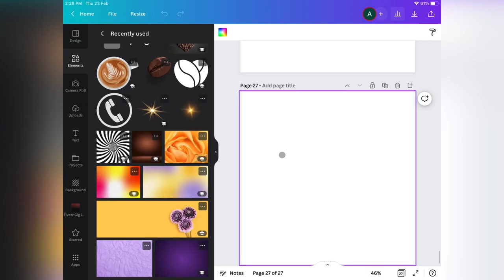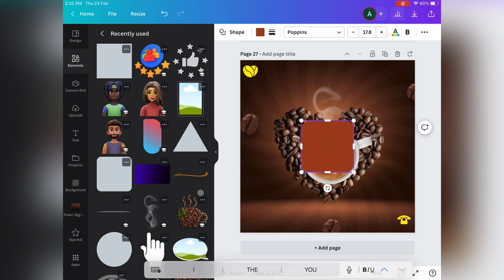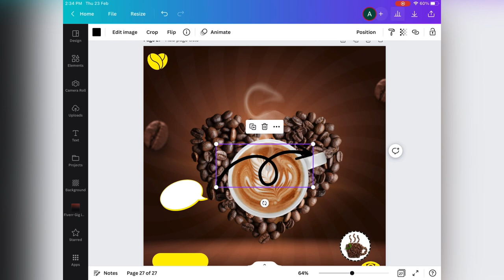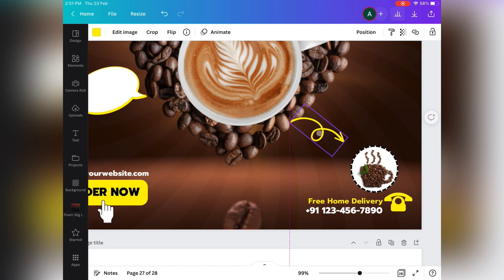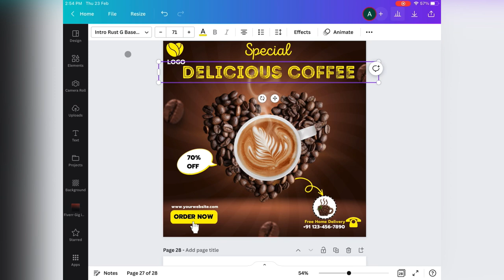How to Create A Special Coffee Poster Design in Canva | Coffee Flyer Design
Let's learn how to make a coffee poster design in canva. Canva is a great tool to create creative designs in no time with all of your ease.

So if you know someone who is looking to learn canva tutorial for beginners.
Time - Stamps:-
00:00 Intro
0:02 Design
0:46 Outro